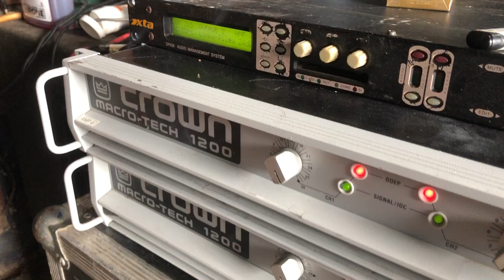CEK SOUND SPIKER EAW SUBLOK 😁